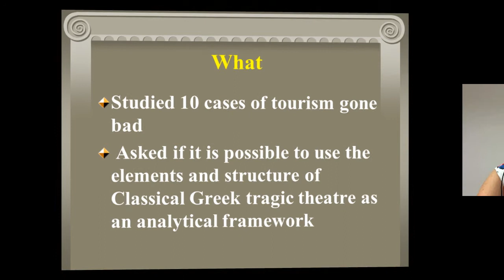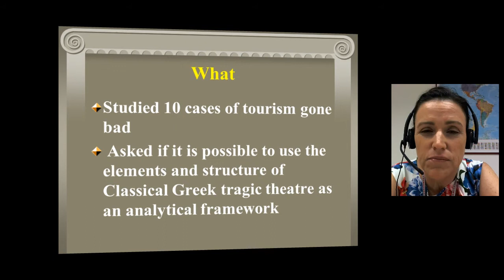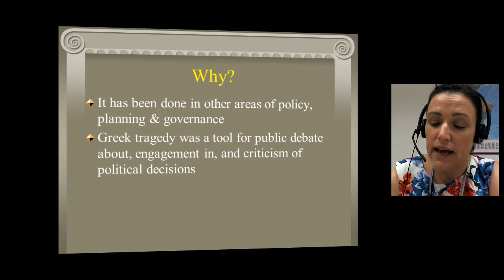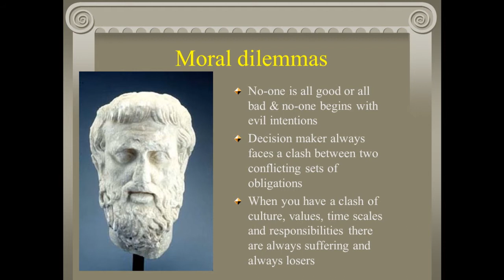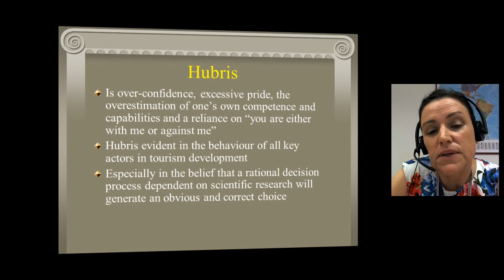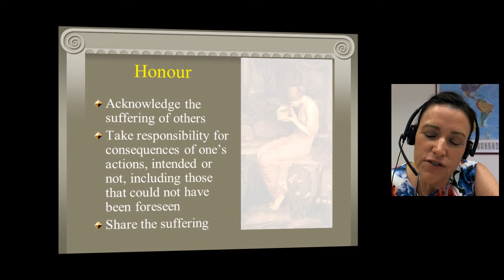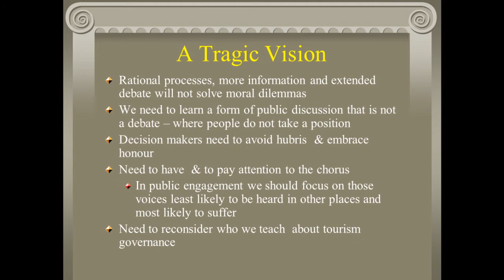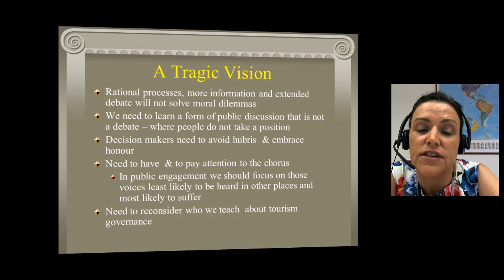"Tourism Development as Greek Tragedy". By Professor Gianna Moscardo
Professor Gianna Moscardo argues that while tourism is an applied field that can draw concpets from many disciplines, it has become very inward looking in its development of explanatory systems. This presentation looks outwards at the fields of internatioanl development and planning and adopts, what has been called in thess fields, a 'tragic vision' as tool for understanding how to improve sustainaile tourism development practice.